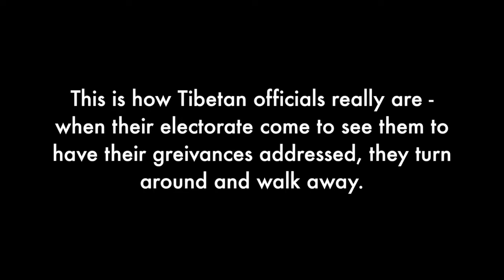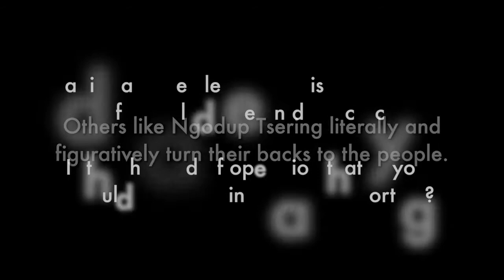Dalai Lama's North America Representative Ngodup Tsering ignores Tibetan people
How do Tibetan officials really behave? This short video explains all; when they are not engaging in street brawls like common hooligans, they are literally and figuratively turning their backs on the Tibetan people.